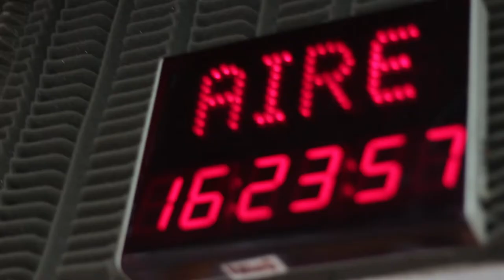Coiffeur - en Manyines en la tarde -